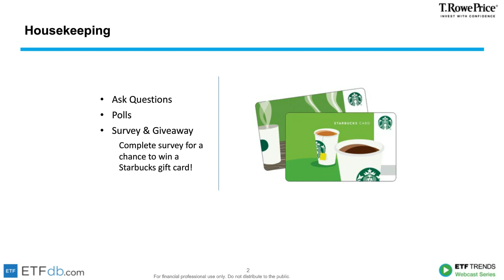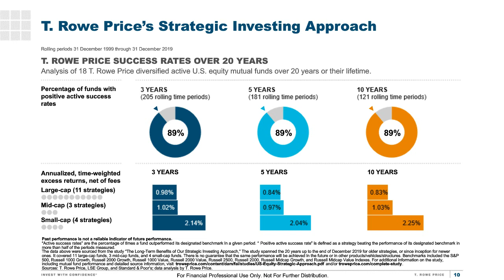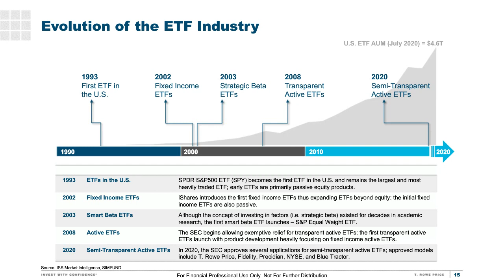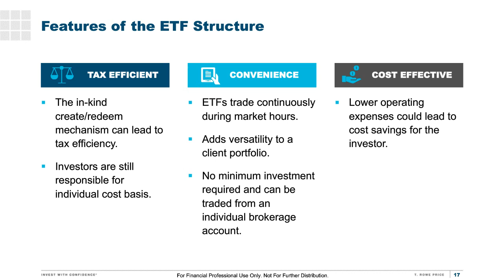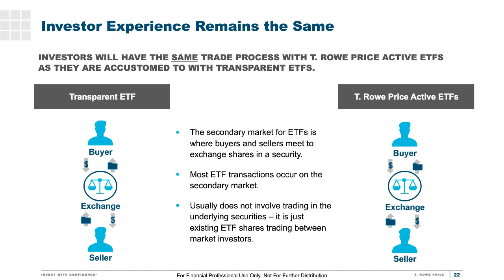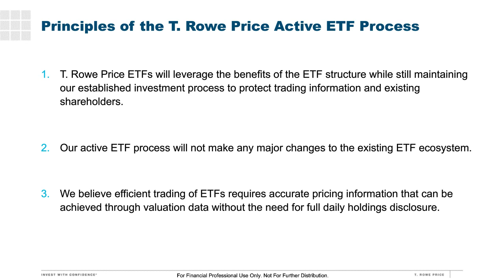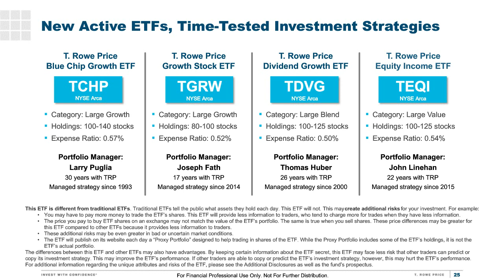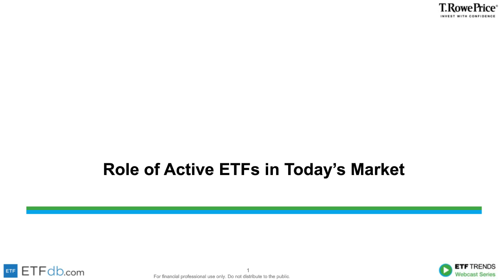Role of Active ETFs in Today’s Market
Advisors are looking critically at traditional market indexes and the challenges of navigating today’s new market environment. In this on-demand webcast, T. Rowe Price and ETF Trends will highlight the new T. Rowe Price Active ETF investment vehicle and the proprietary process of bringing time-tested investment strategies to market in the form of an ETF.

Dave Nadig, CIO of ETF Trends and ETF Database, moderates a discussion on"

- Overview of today’s opportunities and challenges in the markets
- How the new actively managed ETFs differ from the traditional ETF structure
- The benefits these new actively managed ETFs may bring to advisors and investors
- How financial advisors can fit active ETFs into a diversified portfolio

The panelists are:
Timothy Coyne
Head of Exchange-Traded Funds
T. Rowe Price

Scott Livingston, CFA
Head of ETF Strategy
T. Rowe Price

James Norungolo, CFA
Portfolio Specialist, U.S. Equity
T. Rowe Price